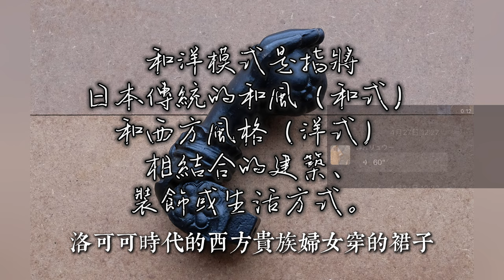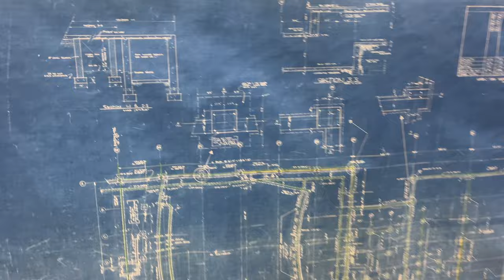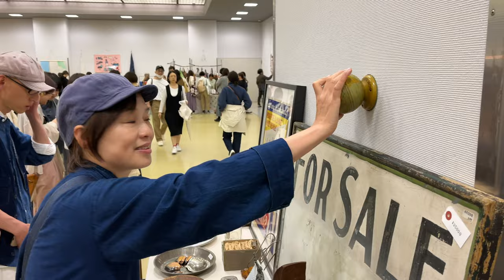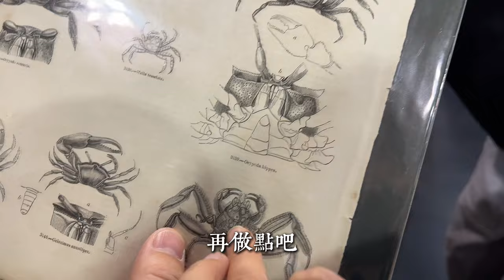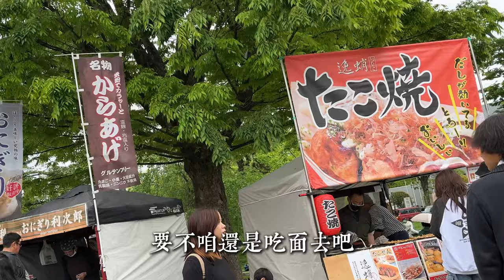日本京都大型室內關西跳蚤集市｜2024年春の「関西蚤の市」勸業場 上集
【「関西蚤の市 みやこめっせ」開催概要】

日程：2024年4月27日（土）～29日（月・祝）
時間：10:00～16:00
会場：京都市勧業館 みやこめっせ 第2展示場・第3展示場
　　（京都府京都市左京区岡崎成勝寺町9-1）
関西蚤の市公式Instagram：@kansainominoichi

[入場料]
前売り券：1,300 円
当日券：1,500 円
手紙社のブイン限定・入場デジタルチケット：1,300 円